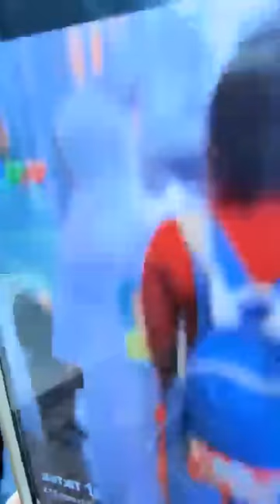Les révélations fracassantes d'Ousmane Tounkara sur Marième Faye Sall "vidéo lomotif... Adamo